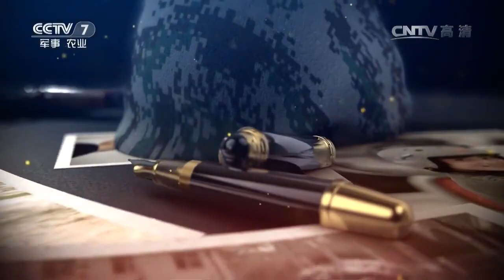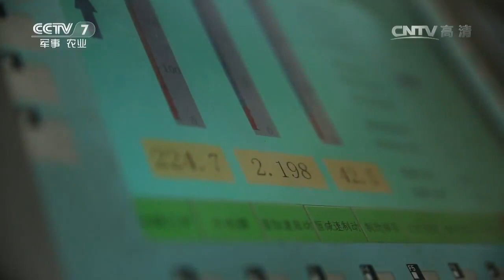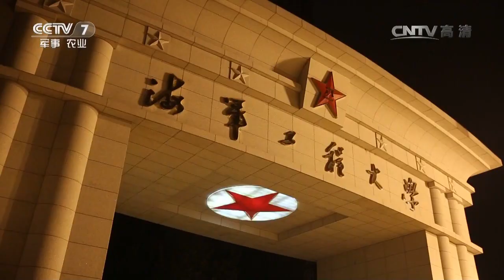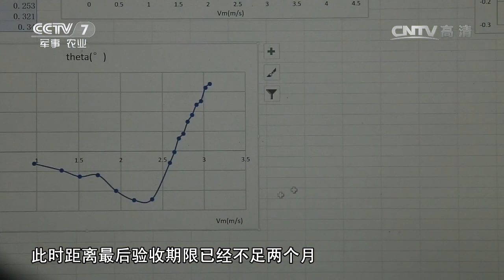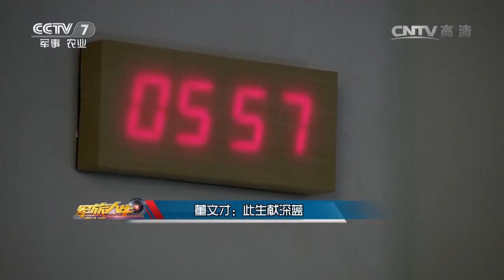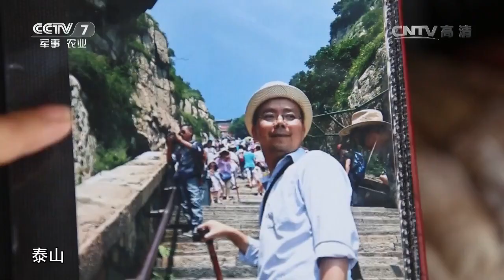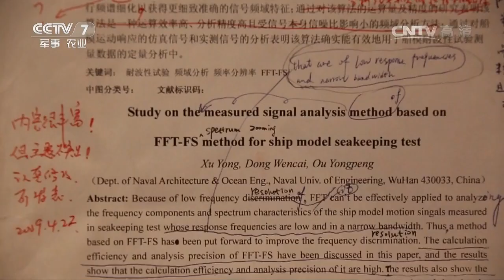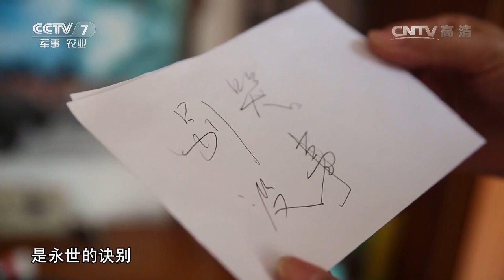董文才：此生献深蓝 【军旅人生 20161128】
本期节目主要内容：董文才是海军工程大学舰船工程系舰船性能教研室教授、博士生导师。他长期从事舰船水动力领域研究，先后荣获军队院校育才奖银奖，军队科技进步一等奖、三等奖各1项，国家发明专利4项，被评为海军优秀共产党员，荣立二等功、三等功各1次。2013年，身患癌症的他在多次化疗的情况下，仍毫不懈怠地培养学生，忘我工作。2016年1月4日17时20分，因病医治无效逝世。